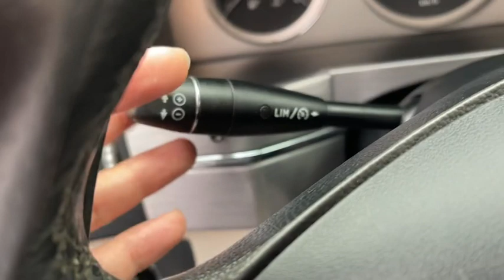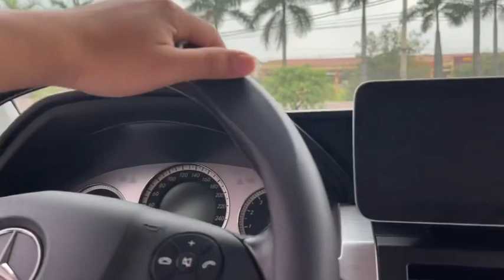Mẫu xe này mua mới gần 2 tỷ- giờ e bán rẻ cho các bác!! Lh 0919662536